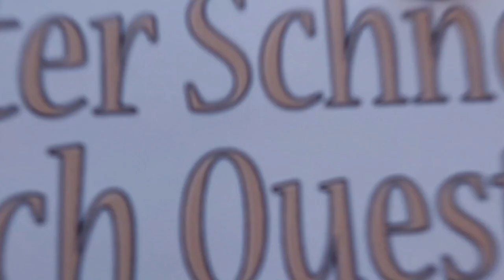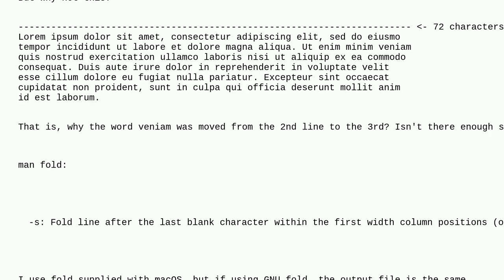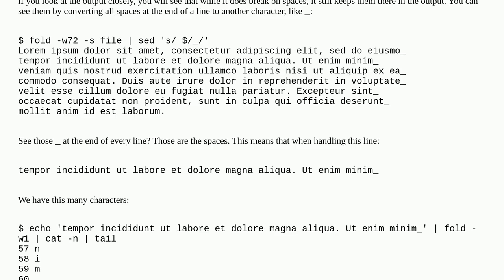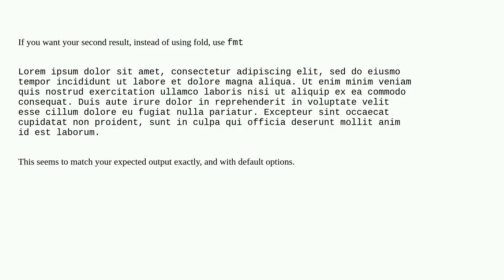Unix: Use 'fold' to wrap lines at 72 column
Use 'fold' to wrap lines at 72 column

A special thanks goes out to the community

  text-processing wrap fold